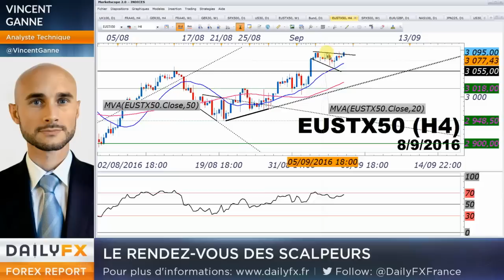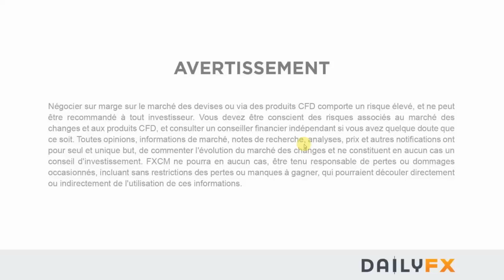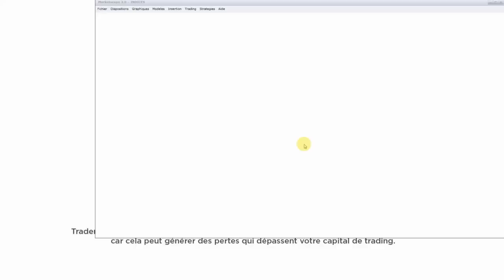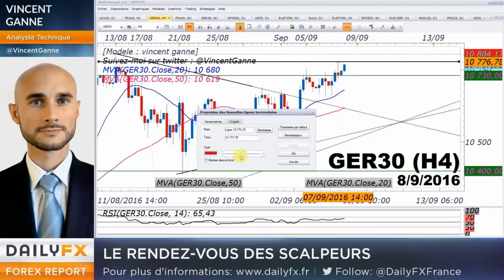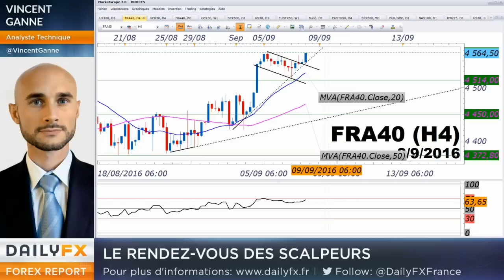CAC 40 / DAX : le point sur la tendance avant BCE/Draghi